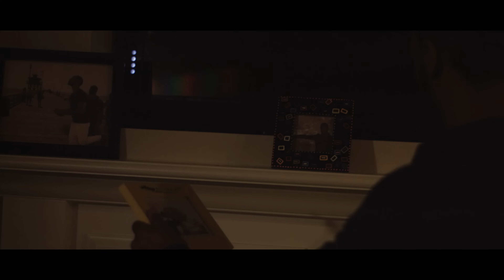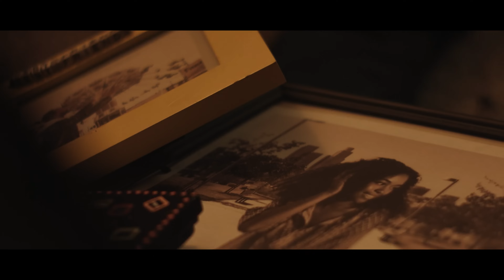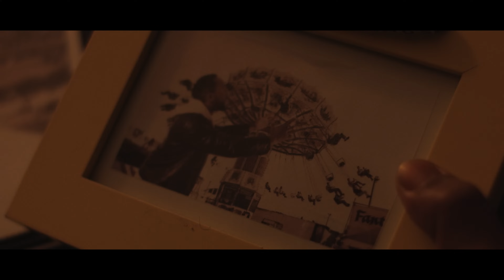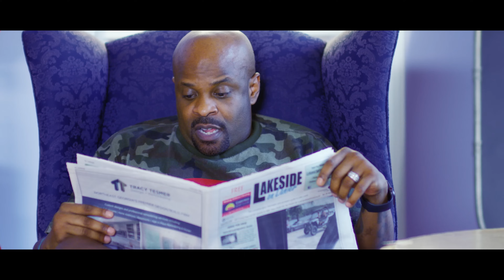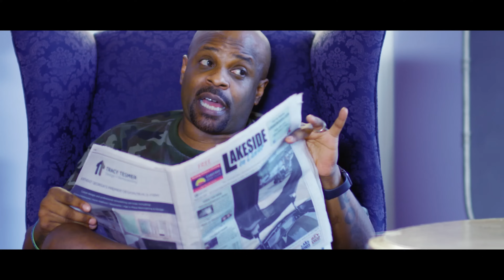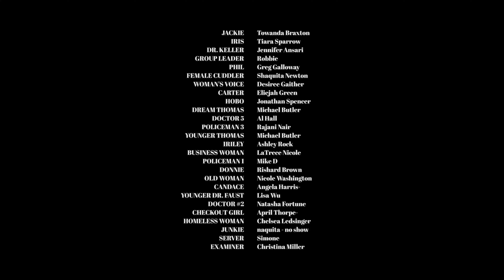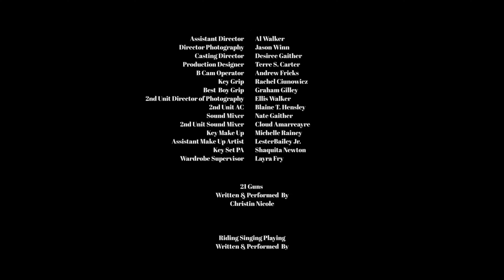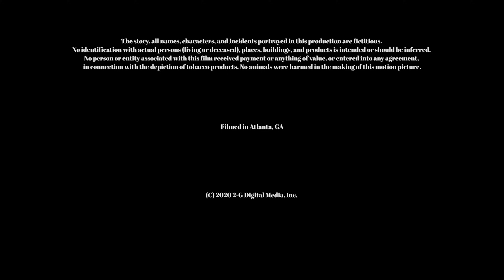Envision | Full, Free Movie | What's Real and What's Not? | Thriller, Sci-Fi [4K]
Starring Michael Butler, Case, Towanda Braxton and Lisa Wu. Now Streaming.
Thomas had a perfect life until he lost his wife and son. After a ground-breaking surgery, he is given an implant that allows him to create his own virtual reality. When the implant malfunctions, Thomas discovers a dark, long-forgotten secret.